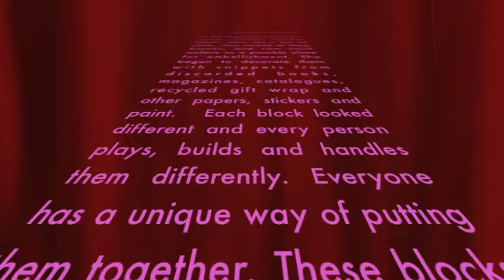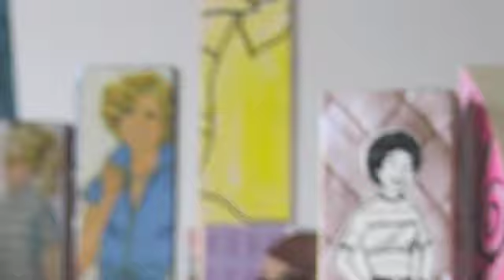BLOCKS 1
one building/one story out of a jillion that could be made w ith Jane Dagmi's hand-decorated blocks. Photography: Jane Dagmi Editing: Sammi Dagmi